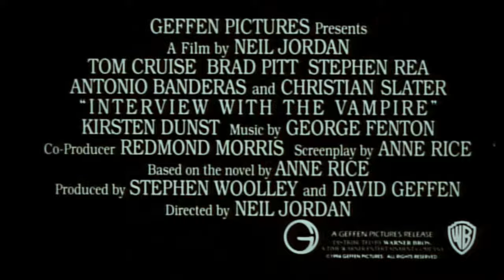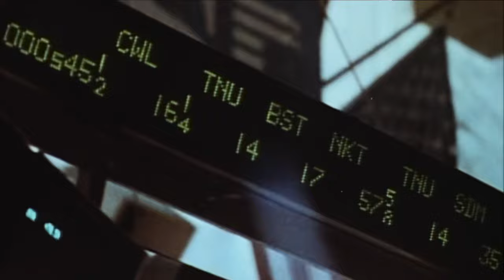WES CRAVEN'S NEW NIGHTMARE (January 1995 MGM Cinema Trailer Reel) -- Home Cinema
Released in UK cinemas in January 1995, this is a custom trailer reel for an MGM Cinema presentation of 'Wes Craven's New Nightmare' starring Heather Langenkamp, Miko Hughes, Matt Winston, Tracy Middendorf and Robert Englund.

Director: Wes Craven
Writers: Wes Craven
BBFC Certificate: 15
Production Company: New Line Cinema
Distributor: Rank Film Dists Ltd